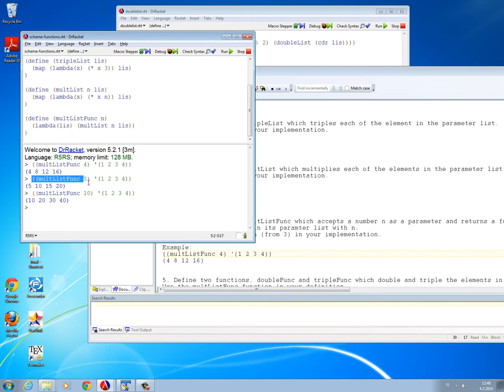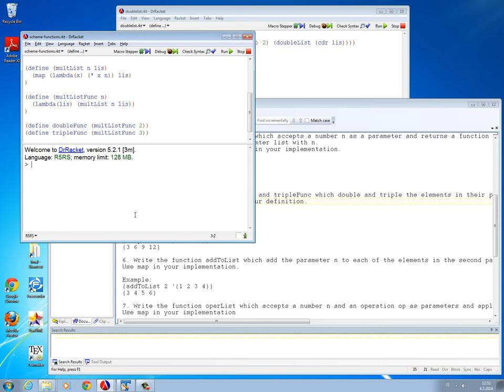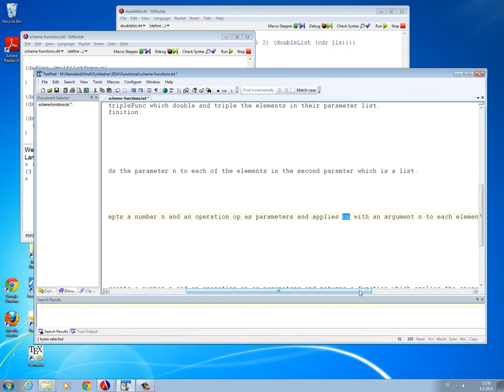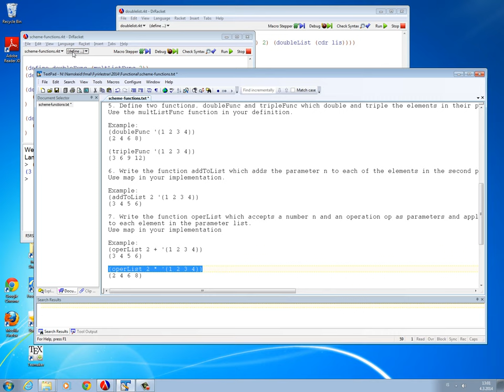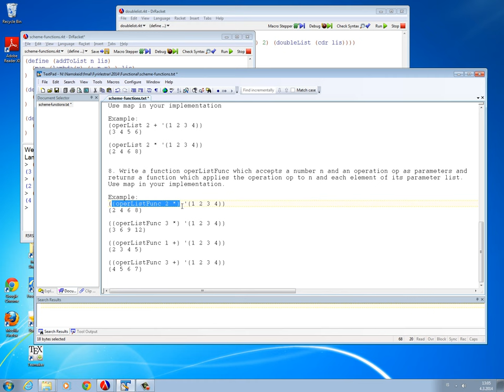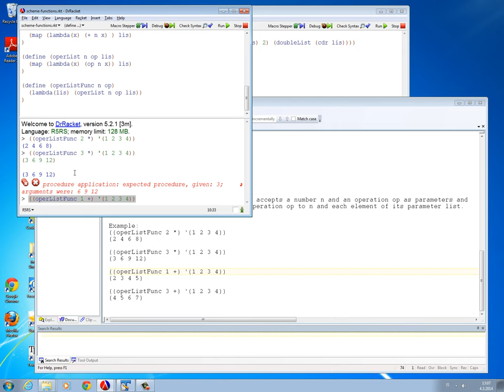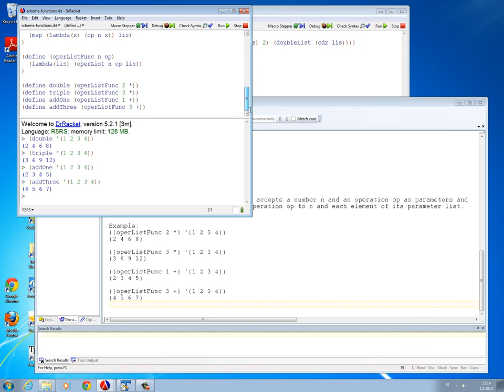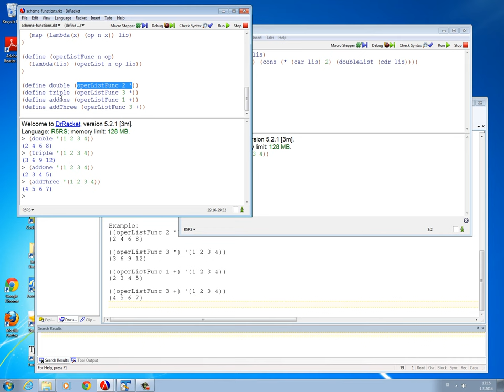Programming Languages: Scheme functions - 2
Second part of examples of Scheme functions